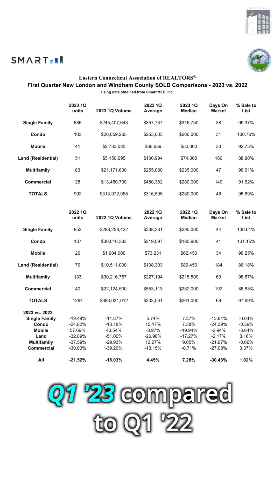🚀 Rocket Report Monday 43 - March Market Madness in CT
Thinking of 🏡💰 selling a home in Eastern Connecticut?